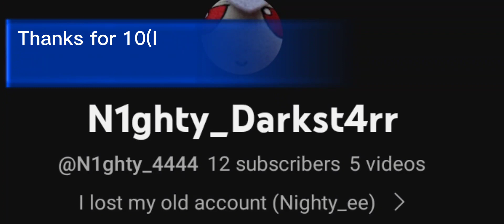[Touhou Lost Word] Sakuya solo some fairies(again). 🔪❤️♠️☘️♦️✨🗿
...ALSO CREDIT TO @Virtlux FOR THE AY MISTR00S MEME.

(Virtlux can I try to remake your video using your meek green screen?

I suppose to remake it on my old account (Nighty_ee) but I completely lost my old account so this is my new account so yeah..uh..)